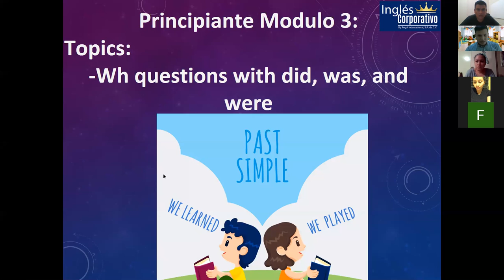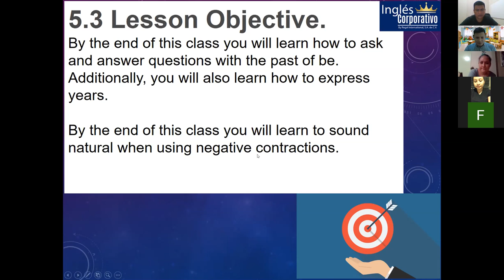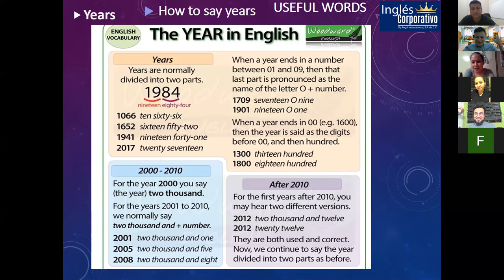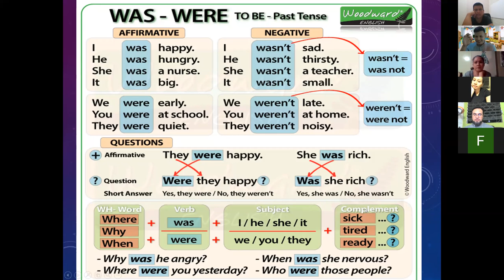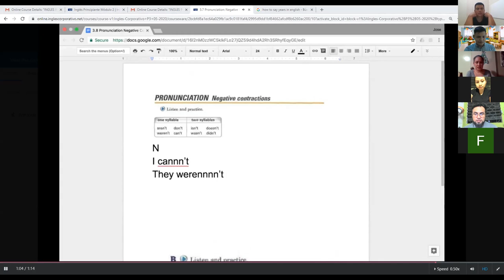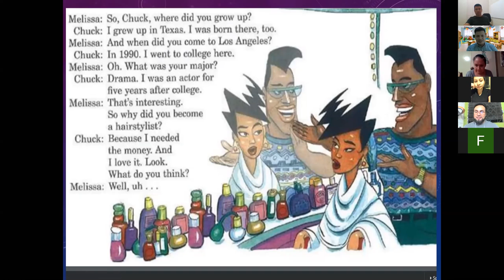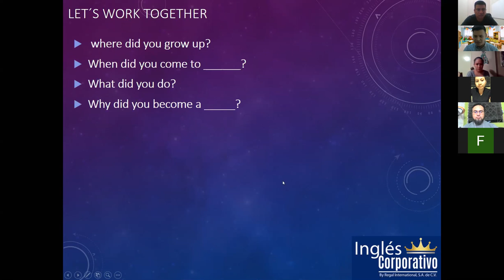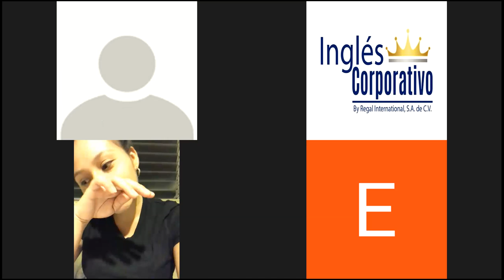Ingles Corporativo-Section5:Wh questions with did, was, and were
By the end of this class you will learn how to ask and answer questions with the past of be. Additionally, you will also learn how to express years.

By the end of this class you will learn to sound natural when using negative contractions.